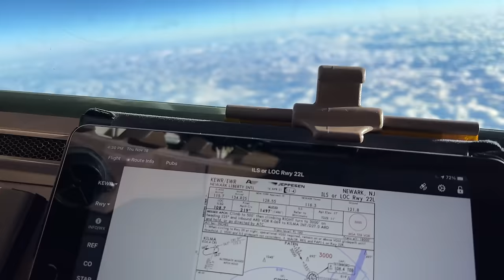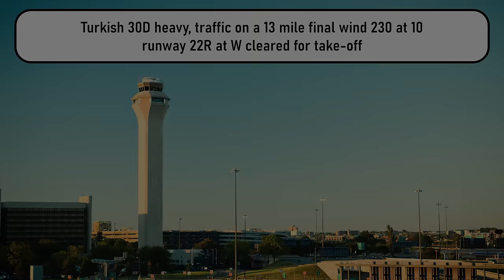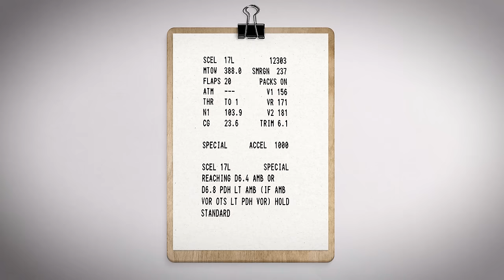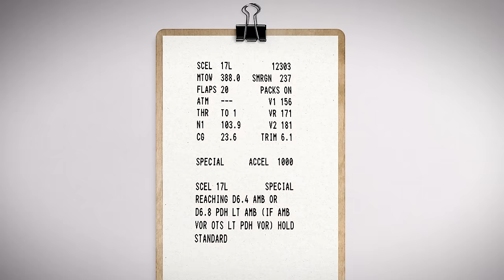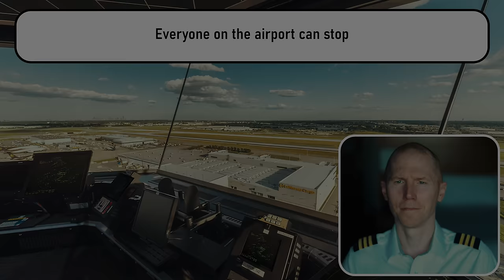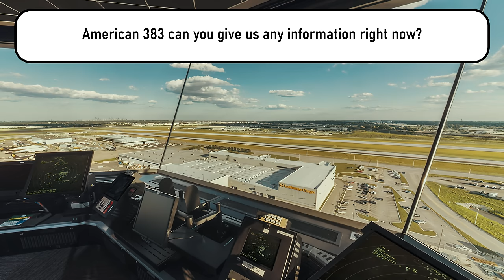American 767 Engine Fire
American Airlines 767 has engine fire in Chicago and Turkish Airlines tries to takeoff from a taxiway in Newark.

Chapters:

0:00 - Turkish Airlines Takeoff Failure
10:00 American 767 Fire